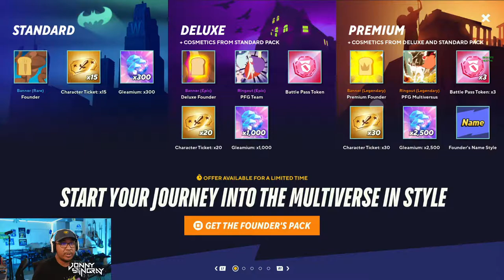Multiversus! Tonight we play Harley. LIVE!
Have tips? Let me know.

Gunna play till I get tired tonight. LFG!